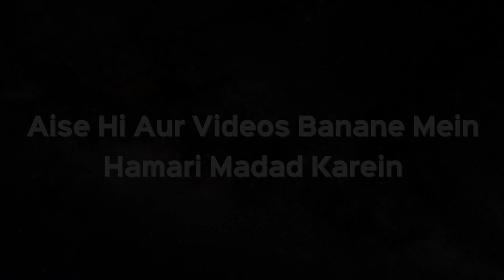Wuzu Karne Ka Sahi Tareeqa Kya Hai | Shaikh Kifayatullah Sanabili | iPlus TV